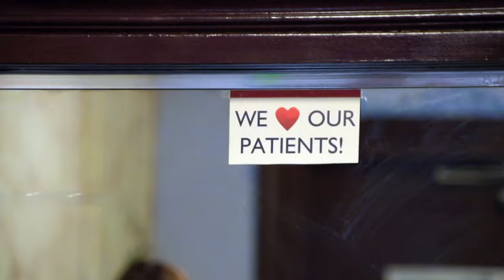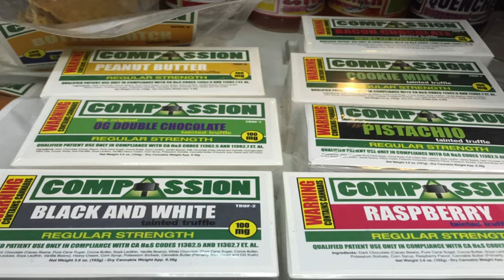Grass Fed - Documentary - Sneak Peak: "Dr. Dina"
A scene from the acclaimed feature documentary Grass Fed (81 mins.). This scene features actor/comedian/sciatica patient Mike Paterson and "Dr. Dina" at the AHHS Dispensary in West Hollywood, CA.

Grass Fed - Synopsis:
The normally high-energy Montreal actor/comedian Mike Paterson is desperate to overcome his debilitating sciatica back pain. He secures a medical marijuana prescription and embarks upon a marijuana and hemp-infused diet supplemented with exercise, vegetarian eating, no booze and sheer determination - all in an attempt to turn his health around and lose 50 lbs in the four months before his destination wedding in Mexico. He also hits the road to California and Colorado to immerse himself in their blossoming ‘edibles' scenes to learn how cannabis edibles work and why they’ve suddenly become all the rage. Medicine never tasted so good.

The feature-length documentary by filmmaker Ezra Soiferman (“Man of Grease”) contains highlights of Mike Paterson’s live standup act taped at Montreal’s famed Comedy Nest. Grass Fed was filmed in Montreal, Smiths Falls (Ontario), Laguna Beach, Los Angeles, Denver and Cancun. Produced by Muse Entertainment in association with CBC’s Documentary Channel where the film premiered in November, 2015.

“I'm a massive, massive fan of Grass Fed…I absolutely loved the documentary. It’s a beautiful film. What’s amazing about it, as well as being hilarious, it’s truly heartwarming."

"Grass Fed is funny, informative and inspirational all at once….Mike’s life-altering journey offers something for everyone. With very little experience but a lot of determination, Mike shows what’s possible with a combination of exercise, support, courage and cannabis… Grass Fed’s high quality production and enjoyable soundtrack make it a highly recommended movie for Canadians interested in cannabis.”